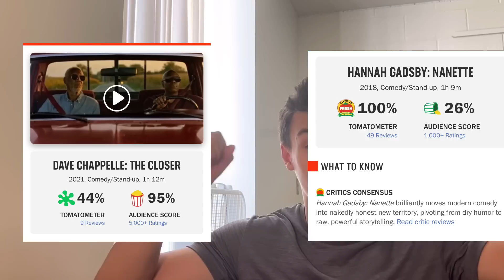Try To Laugh Challenge - Hannah Gadsby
orangepeanut tries to laugh at hannah gadsby